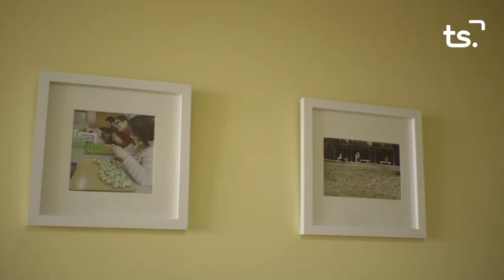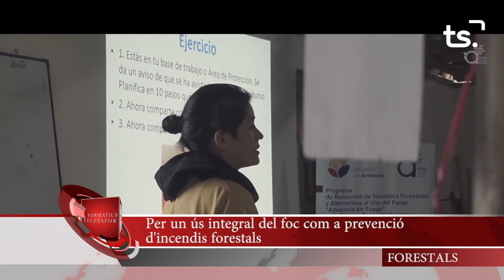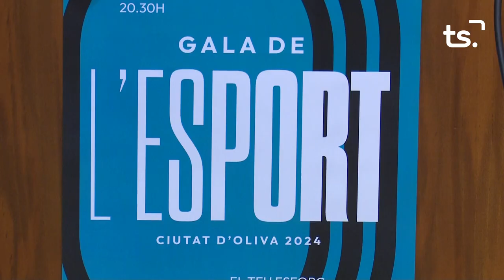INFORMATIU 2024 06 13